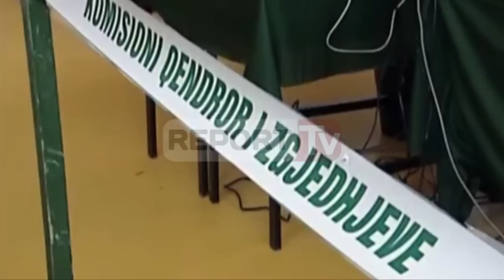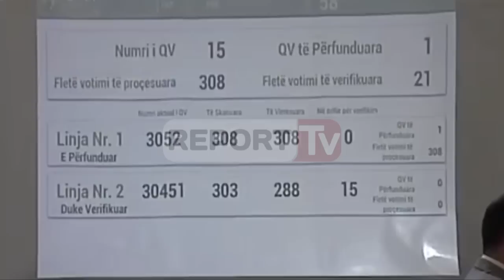Report TV - 'Rimartesa' me PD, LSI: Shaka e Ramës,Balla:Bashkë në zgjedhje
“Nëse LSI nuk do të “rimartohet” djathtas, ne do vazhdojmë të qëndrojmë bashkë majtas”.

Kjo deklaratë e kryeministrit Edi Rama është marrë si batutë nga ana e LSI-së. Ndaj, Sekretari i Përgjithshëm i kësaj force politike, Luan Rama i ka kërkuar kreut të qeverisë të fokusohet tek puna dhe jo batutat.

"Me gjithë respektin që kam për vëmendjen dhe punën që ju bëni edhe si ish-koleg me ju, nuk jam këtu dhe nuk do të merrem as me batuta dhe as me mistrecllëqe batutash. Është e rëndësishme që në mënyrë të veçantë mazhoranca, por në mënyrë më specifike qeveria, të jetë e përqendruar dhe e fokusuar maksimalisht te përmbushja e detyrimeve dhe reformave të mëdha, në të cilat është përfshirë vendi, në mënyrë të veçantë do të theksoj se në këtë moment është shumë e rëndësishme realizimi me seriozitet dhe me përkushtim i reformës zgjedhore", u shpreh Rama.